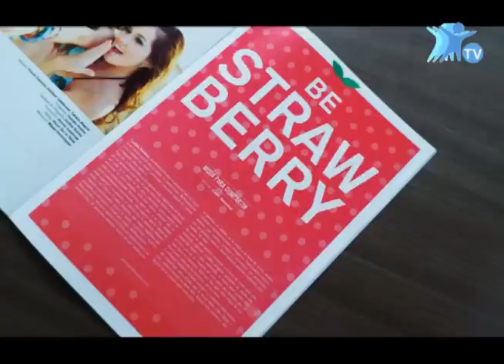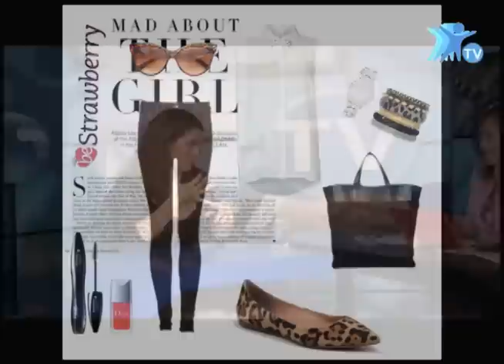Blog: BeStrawberry - Cynthia Bautista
Entrevista a Cynthia Bautista -  Bloguera de BeStrawberry, quien estuvo con nosotros el día Martes de 12 de marzo del 2013 para darnos unos tips de como vestirse diferente.